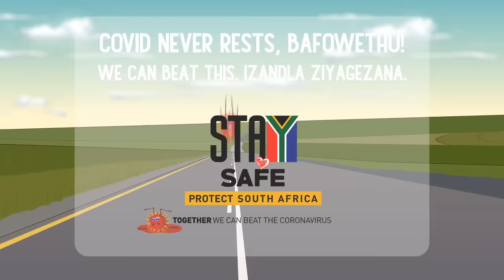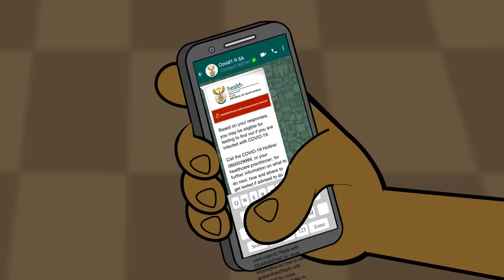Noko Mashaba - The Mashabas vs Mcovivi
It has always been a dream of ours to use our humor & animation to discuss relevant & serious issues affecting our lives. We have finally been blessed with a campaign that aims to educate South Africans of ways to protect themselves during the festive season.

This is a compilation of some of the episodes that we have created for the National Department of Health & its partners. We hope you enjoy it & stay safe! Happy Festive!